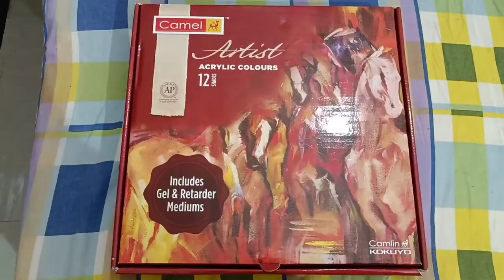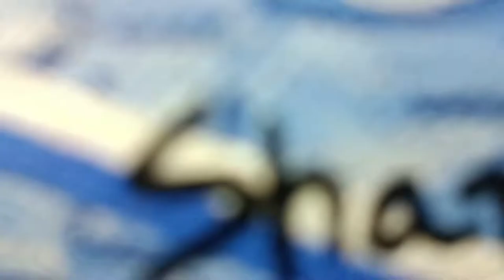Painting Beautiful Train Landscape Acrylic Painting On Canvas 🖌️🎨😍🔥| Timelapse.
Painting Beautiful Train Landscape Acrylic Painting On Canvas 🖌️🎨😍🔥.

Drawing materials I used in this painting-

Camel Artist Acrylic Colours Tubes 12 shades 40ml, Flat brushes no.- 1, 2, 4, 5, 6, 8, 10, 12, Round brushes no.- 2, 6, 000, Colour pallette, Masking tape.

Paper- Canvas cloth 35 X 45cm.